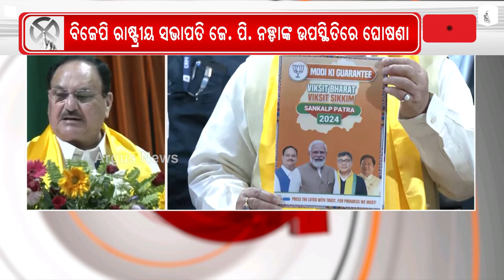ସିକିମ ପାଇଁ ବିଜେପିର ଇସ୍ତାହାର ଘୋଷଣା ହୋଇଛି || Sikkim BJP Manifesto || Viksit Bharat Viksit Sikkim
ସିକିମ ପାଇଁ ବିଜେପିର ଇସ୍ତାହାର ଘୋଷଣା ହୋଇଛି । ବିଜେପି ରାଷ୍ଟ୍ରୀୟ ସଭାପତି ଜେ. ପି. ନଡ୍ଡାଙ୍କ ଉପସ୍ଥିତିରେ ଘୋଷଣା ହୋଇଛି ଇସ୍ତାହାର ।